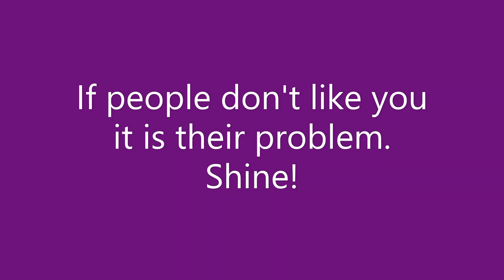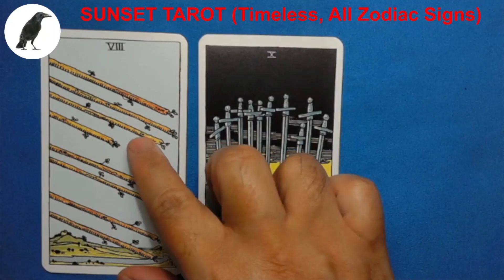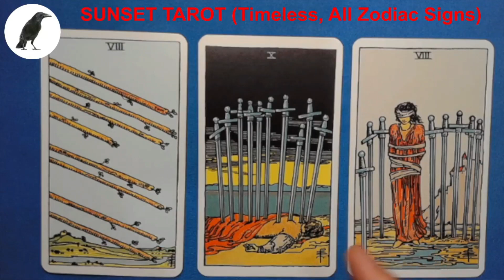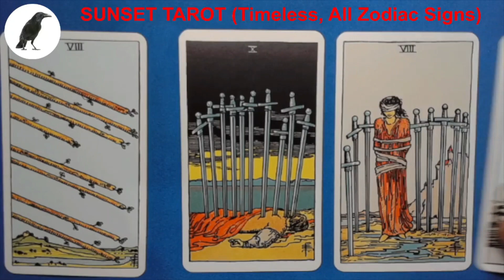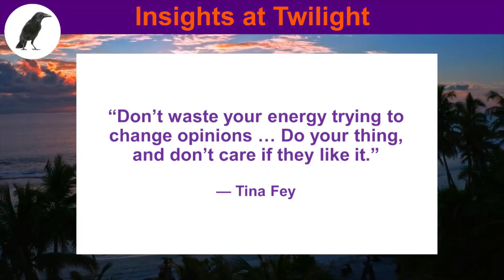0097 SUNSET TAROT, If people don't like you it is their problem Shine!